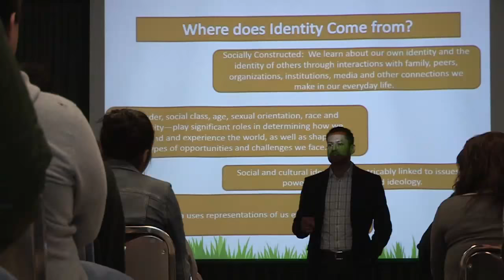Latino Summit 2015 Promo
Please join us for the Latin@ Summit! It is Feb 23-24, 2016!